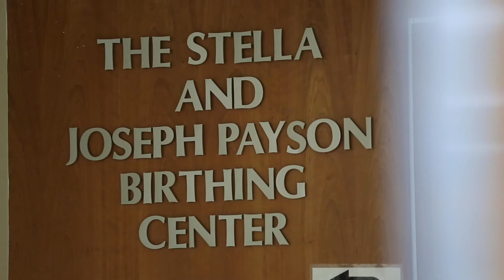Maternal Fetal Medicine | Medical Education at Maimonides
The Department of Obstetrics & Gynecology at Maimonides Medical Center is home to Brooklyn's first and only Maternal-Fetal Medicine Fellowship Program. In addition to the vast patient diversity and volume not commonly found elsewhere, Maimonides is designated by the New York State Department of Health as a Regional Perinatal Center and also sees among the highest number of deliveries in New York State annually.

Want to know more about our fellowships?